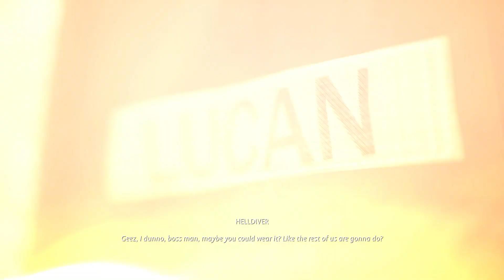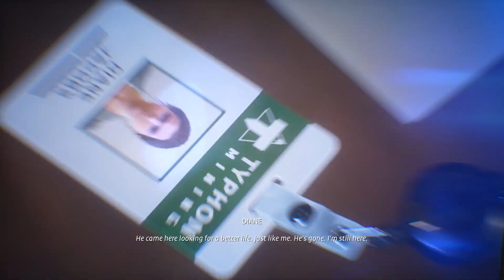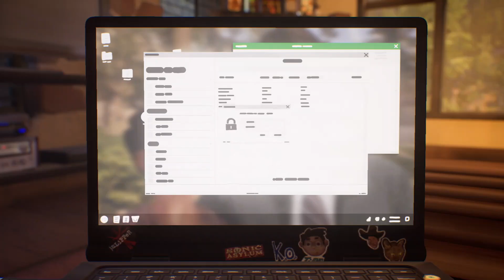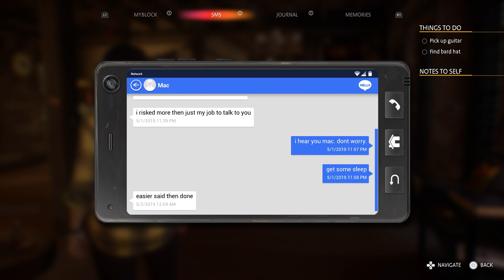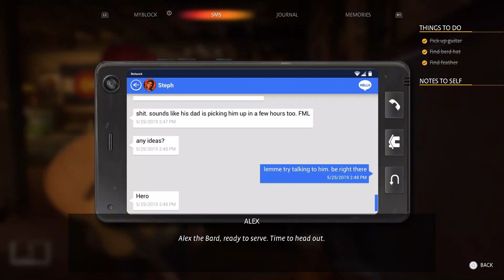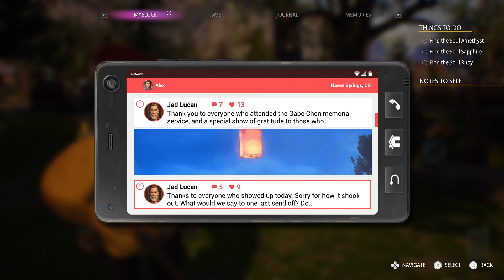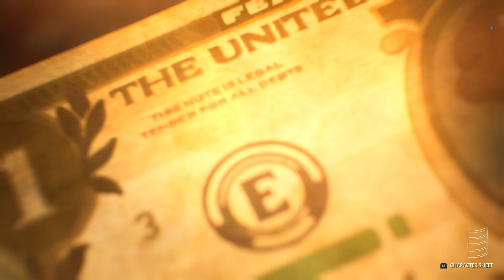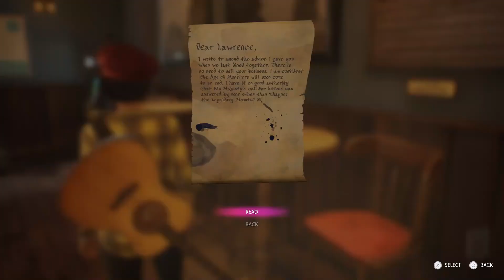[PS5] - Claire - Life is Strange ~ True Colors: Chapter 3 1/2 (Part 2)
Here is Part 2 of my playthrough of Life is Strange True Colors on PS5 where I go through Chapter 3 (1/2), Enjoy!